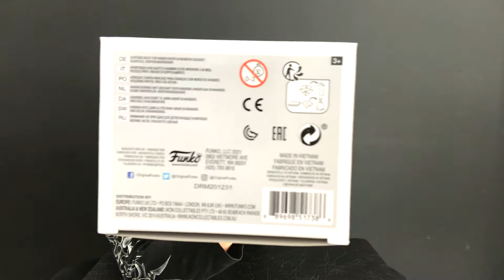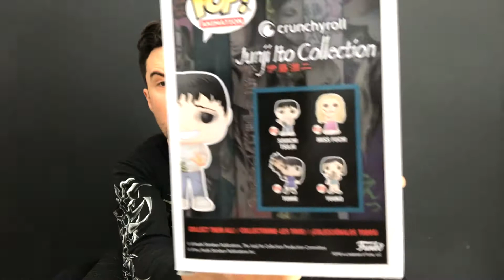UNBOXING funko pop souichi tsujii 912 junji ito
Hola amigos, aquí os dejo un nuevo unboxing de terror.

Por fin tenemos figuras basadas en esas novelas gráficas de uno de los maestros del terror moderno, Junji ito.